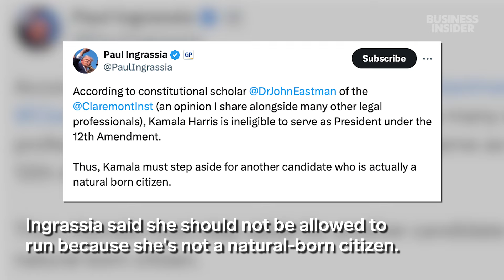Kamala Harris Called A 'Diversity Hire' And An 'Escort' By Republicans After Biden's Endorsement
Donald Trump loyalists and GOP lawmakers attacked Kamala Harris with racist and sexist accusations following an endorsement from Joe Biden.